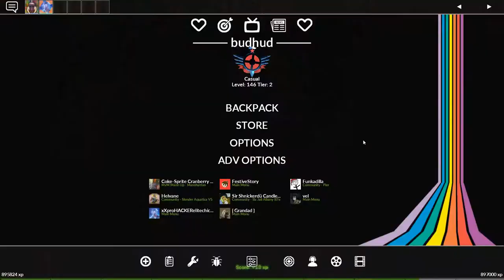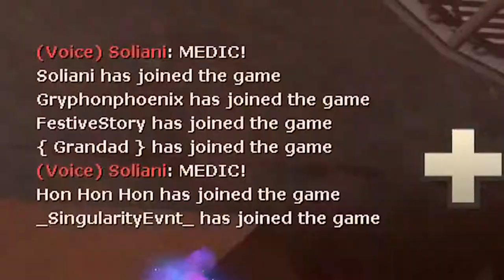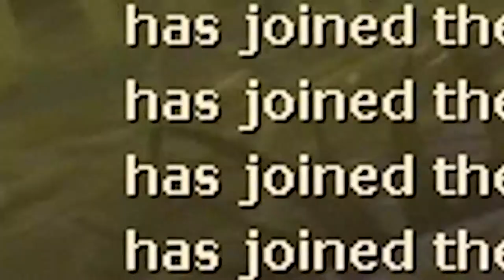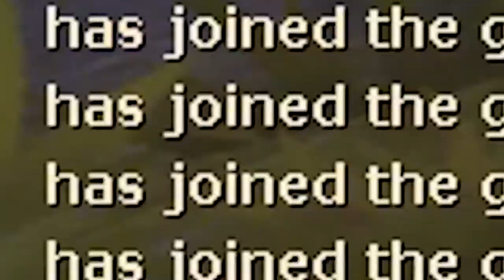[TF2] A NICE Looking Map, But EASILY Camped | Mega Map-A-Thon: Episode 3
I guess Gorge 3: The Gorgening, will have to wait...

Here's some fun with bots and other shenans tho, so hope you all enjoy that